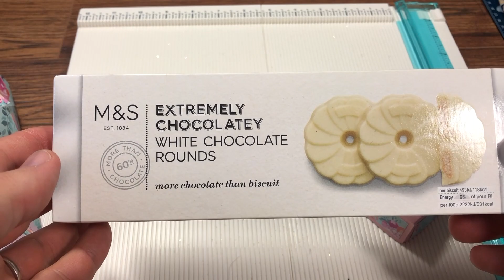Triple faceted lidded treat box tutorial | gift box creative decoration ideas 2020| papercraft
Antonio x